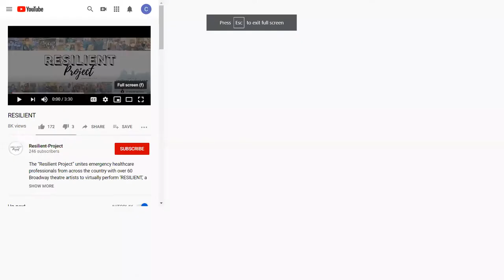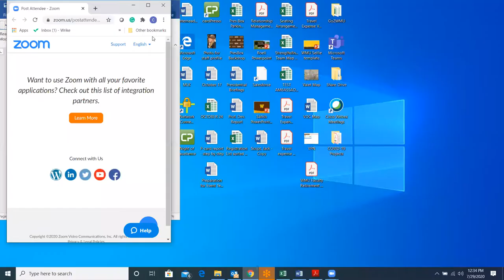7/29/20 Campus Chat: Jay Berkow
Jay Berkow – Professor of Music Theatre Performance, WMU College of Fine Arts

Professor Jay Berkow has been the Director of Music Theatre Performance at WMU since 2004, and is a much sought after director and playwright. Recently, he was recognized for spearheading the “Resilient Project,” uniting healthcare professionals and Broadway theatre artists to perform “Resilient,” a song created by Jay Berkow and Dave Ogrin from their new musical “Mata Hari.” While he is internationally known, WMU alumni remember him for his commitment to students, ensuring preparation and opportunity to work with, and even audition for, top industry professionals. We’re excited to have this opportunity to bring alumni together to reconnect with one of their favorite professors.